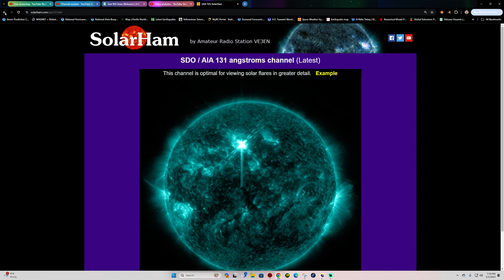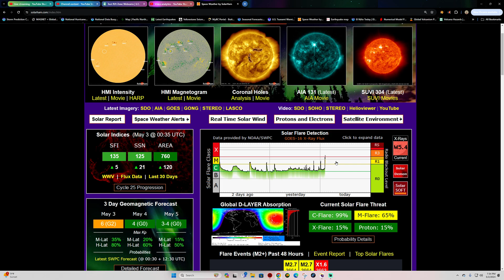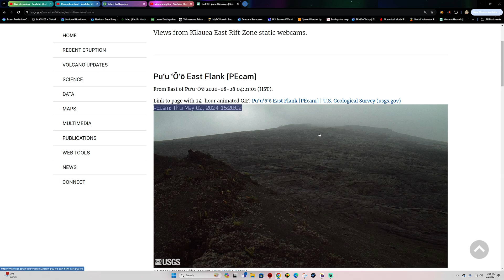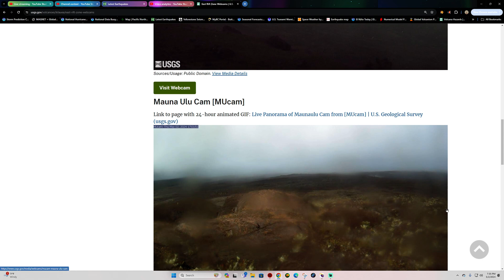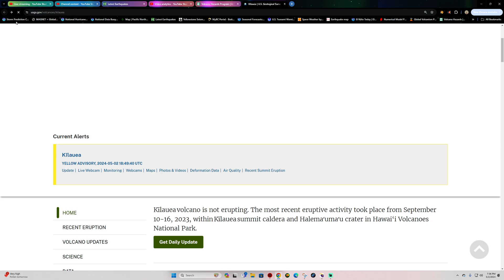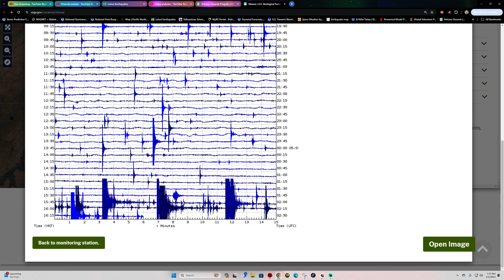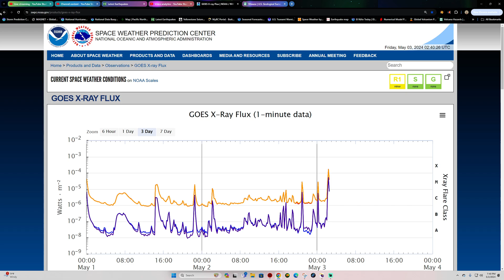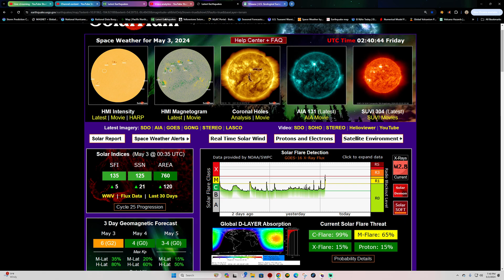Heads up! Large X-flare on the Sun. Kilauea Volcano EQ activity Ramping up. Thursday night 5/2/2024